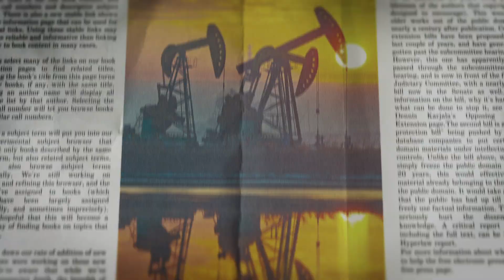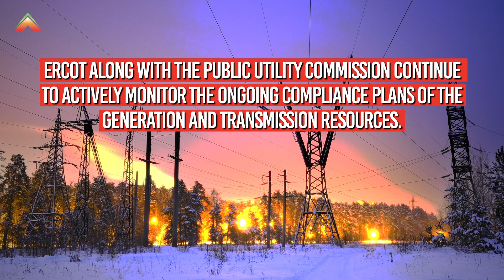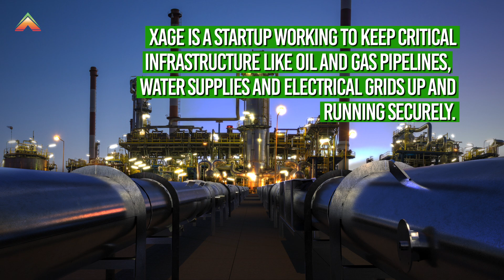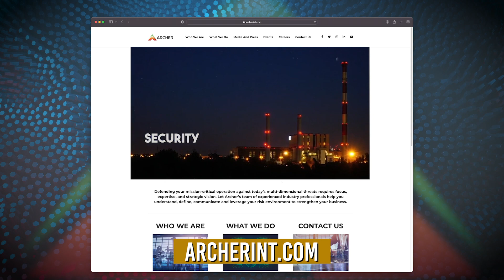This Week’s Headlines - January 13th, 2022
This Week’s Headlines, where we take a look at news stories from around the world, this week, that you may have missed.

On this episode, we look at potential impacts of government oversight on new ransomware, on-going oversight of last year’s winter storm, and new developing technology designed to help companies in the quest to secure their infrastructure. We’ll tell you why these are relevant and what to look out for.

Do you have any questions about any of the news stories we covered in today’s episode?

References:

Story 1:
ERCOT: Electric generation fleet ready for winter
By Jennifer Runyon

Story 2:
FTC, SEC raise legal risks surrounding the log4j flaw
By Cynthia Brumfield

Story 3:
Xage snags $30M Series B to help secure critical infrastructure
By Ron Miller